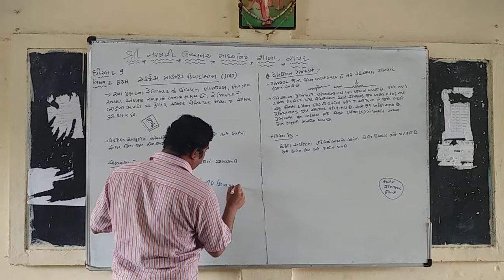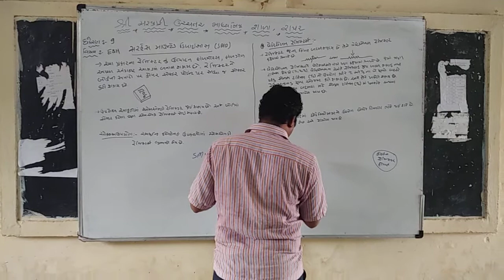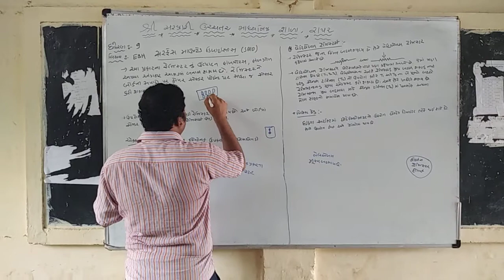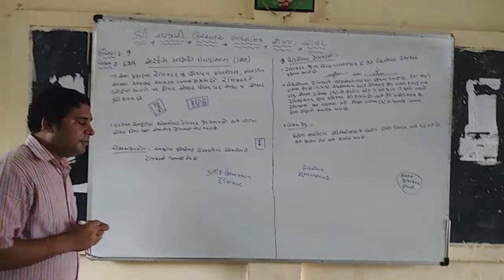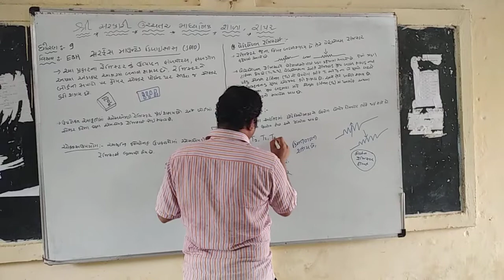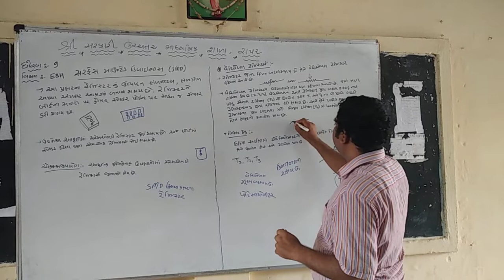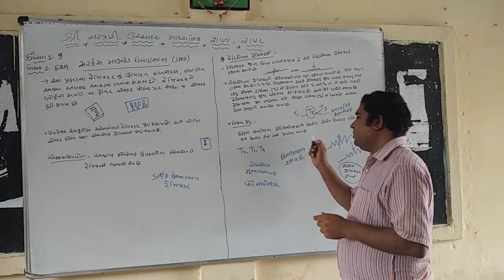smd resistor by hemal karia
Government high school rapar kutch